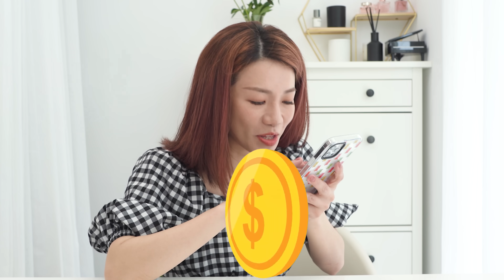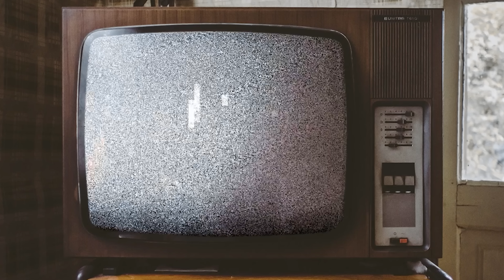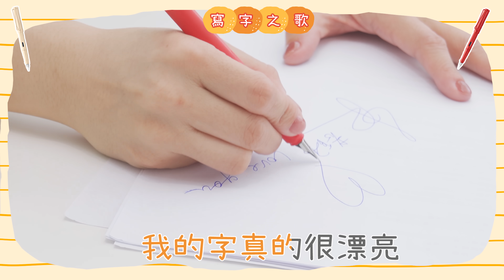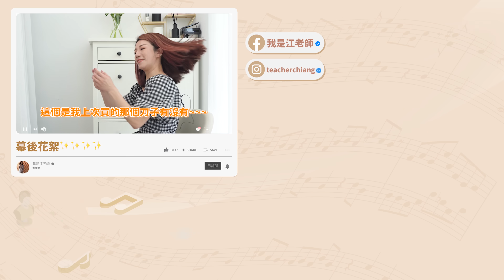開箱7-11文具預購，文具控大淪陷！這個價錢太扯打到骨折！